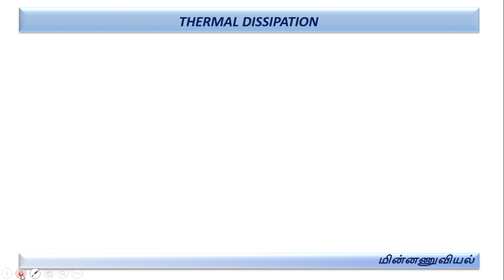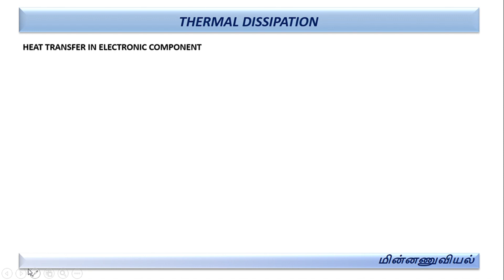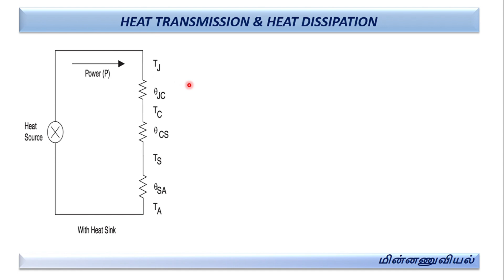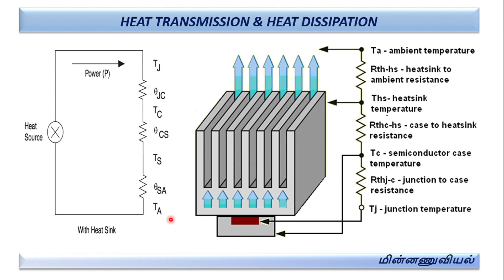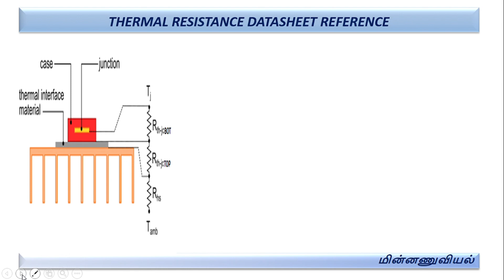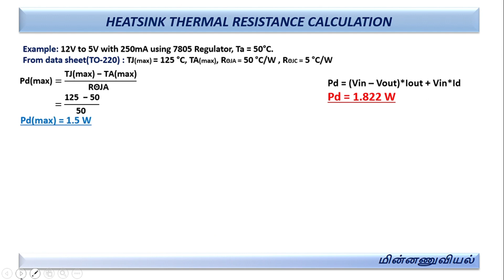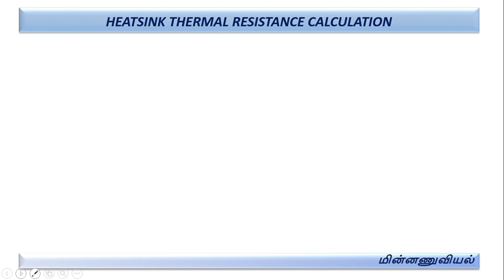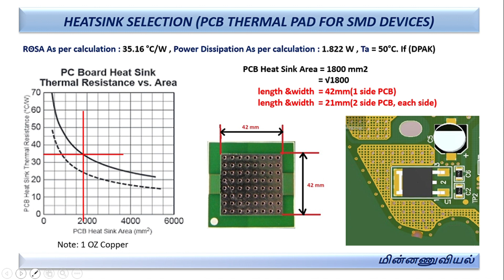Tutorial 6- Power dissipation, How to design Heat sink, Calculation,Thermal Management#தமிழ்விளக்கம்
1.𝑃 = (𝑉𝐼𝑁 − 𝑉𝑂𝑈𝑇) × 𝐼𝑂𝑈𝑇 + 𝑉𝐼𝑁 × 𝐼q
2.𝑇𝑗 = 𝑃 × 𝑅𝑡ℎ (𝑗 − 𝑎) + 𝑇𝑎
3.𝑅(𝑡ℎ(𝑗−𝑎)) = (𝑇𝑗(𝑚𝑎𝑥) − 𝑇𝑎) / 𝑃𝐷
4.𝑇𝑗 = 𝑃 × (𝑇(𝑗(𝑚𝑎𝑥)) − 25) / 𝑃𝐷 + 𝑇𝑎
5.ΘJA = ΘJC + ΘCS + ΘSA

 • How to Capacitor life time, Data sheet Reference Calculation with examble#தமிழ்விளக்கம்

 • How to Find Unknown LED forward Voltage